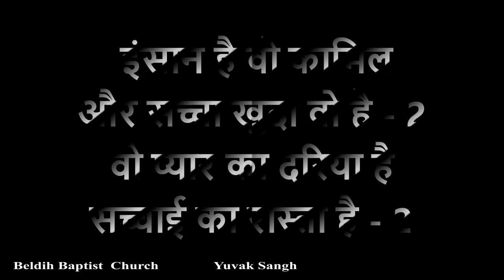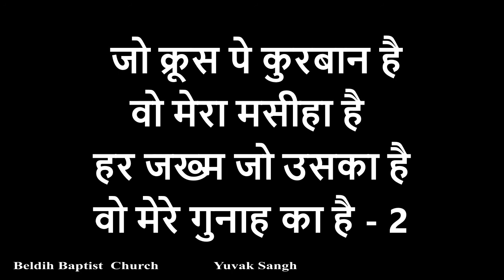Jo krus pe kurbaan hai (जो क्रूस पे कुरबान है) | Song with Lyrics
Beldih Baptist Church
Beldih Triangle, Jamshedpur-831001, Jharkhand

Worship songs are sung by Beldih Church Youth.